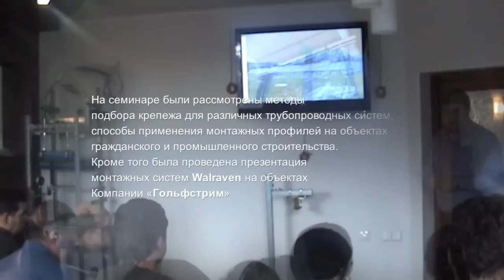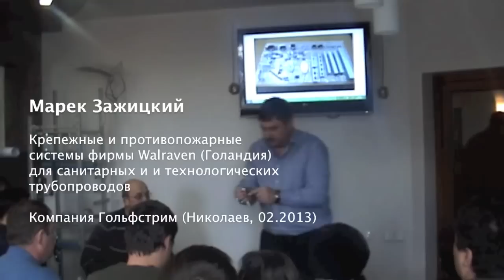Инновационные материалам из ФС компании «Гольфстрим»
12-13 февраля 2013 г. в конференц-зале нашей компании состоялся очередной семинар, посвященный инновационным материалам и технологиям из Фирменного Стандарта компании «Гольфстрим», на тему «Крепежные и противопожарные системы фирмы Walraven (Голандия) для санитарных и и технологических трубопроводов».

Для его проведения был приглашен генеральний директор Walraven в Украине - Марек Зажицкий.

Данная тема семинара оказалась очень полезной для специалистов эксплуатирующих организаций и проектировщиков ряда инженерных систем.